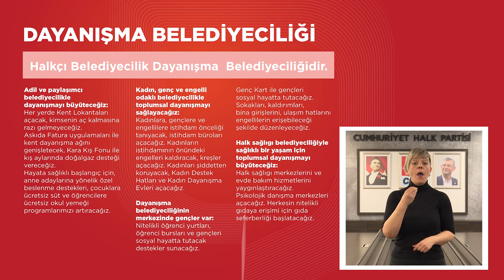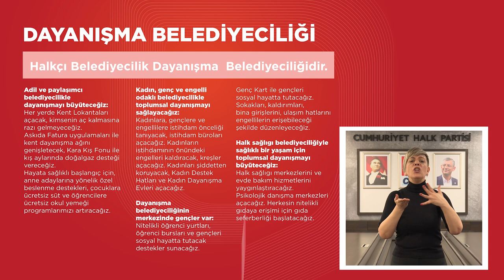5 - DAYANIŞMA BELEDİYECİLİĞİ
5 - DAYANIŞMA BELEDİYECİLİĞİ